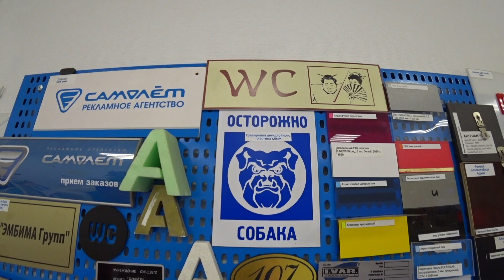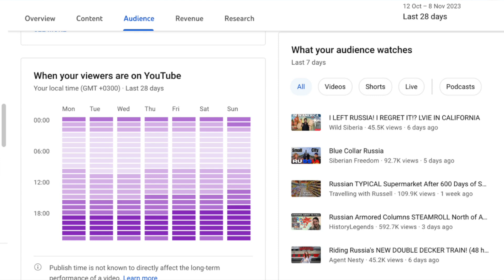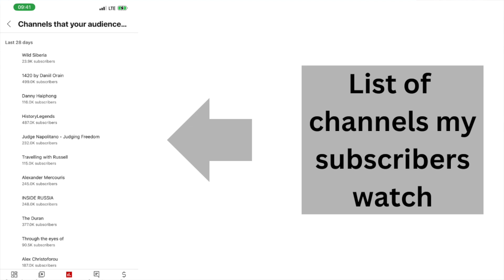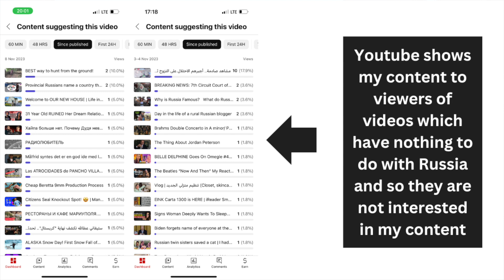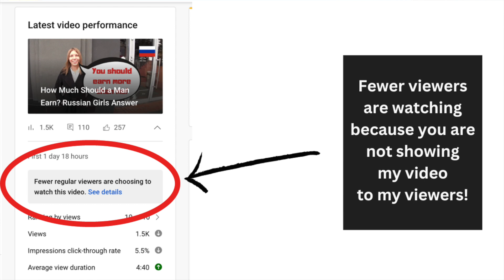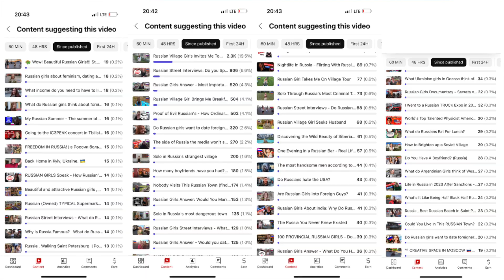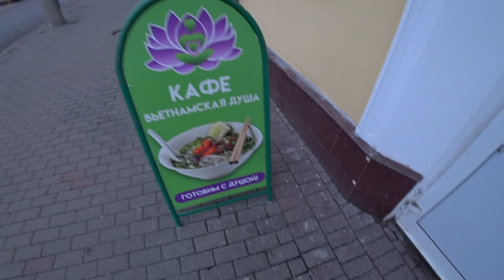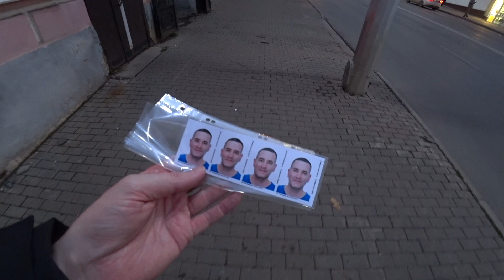They want to censor me - Does press freedom exist?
Some countries promote press freedom but do they practice what they preach or do they censor content that they don't like and then do it in order to protect people from the truth? But who decides what is the truth? If somebody decides what the truth is and then blocks other content, isn't that not allowing press freedom?

I recently set up a second channel with a little bit different content, you can check that out also: at this